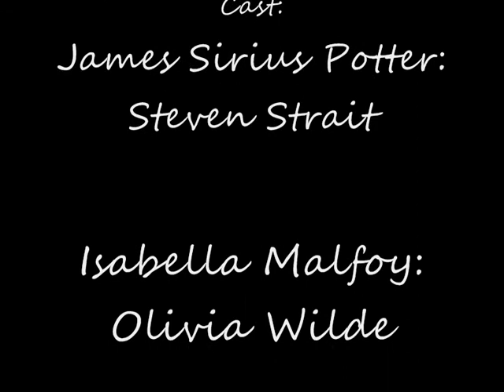I Will Be Right Here Waiting For You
La storia di James Sirius Potter e Isabella Malfoy è la storia di un'amore tormentato alla Romeo e Giuletta, i due rampolli delle più importanti casate del mondo magico sempre in conflitto i Potter e i Malfoy si sono innamorati ma portare avanti la loro relazione non sarà affatto semplice. Se volete saperne di più venite a trovarci sul nostro forum GdR!